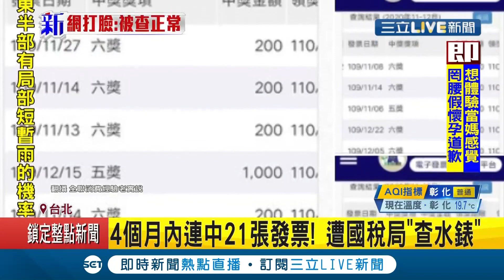男4個月內連中21張發票 控遭國稅局"查水錶"！網揪出關鍵21張發票"同一間公司開出" 類似洗發票│記者 陳宥蓉│【消費報你知】20210313│三立新聞台